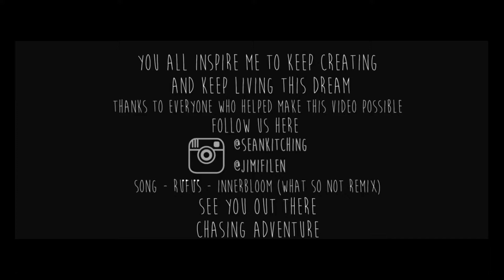Travel video music mix 2018 - Best remixes of popular songs - dream girls